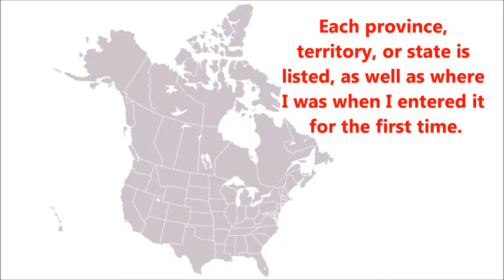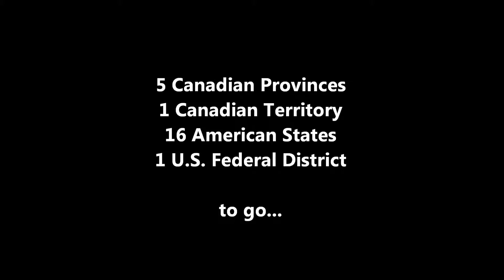Wanderlust: The North American Travel Bucket List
Between both Canada and the United States, there are 10 provinces, 3 territories, 50 states, and 1 federal district - and one of my many bucket list items in life is to visit every single one of them, at least once. This could include living there, visiting for an extended period, an airport layover, or simply jumping over the border for two minutes. It all counts.

Not only have I included each sub-national entity I've visited, but also where I was when I entered that province/state for the first time.

This list is up to date as of July 19, 2015. Who else out there has a similar check list?

...and yes, I realize Mexico is part of North America too, of which I've visited 7 of those 31 states...maybe one day I'll make a map that includes that, as well...and then the nations of the world list...

Wanderlust never ends!